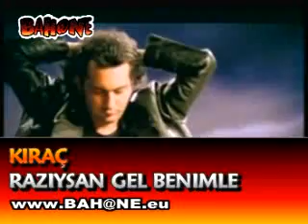Razıysan, gel benimle.... KRAÇ ( Mir-Yusif Hasanzade)